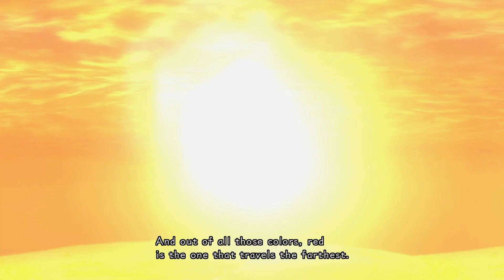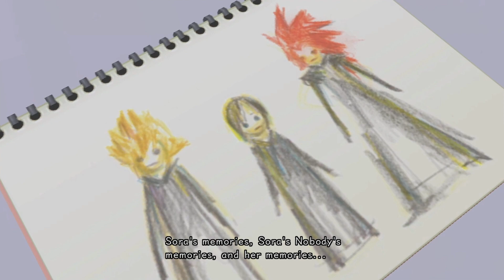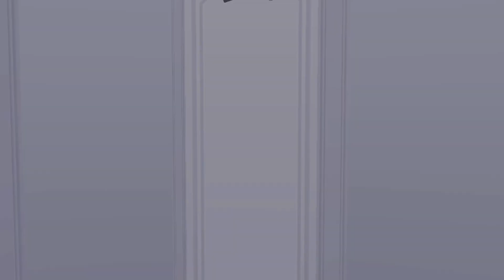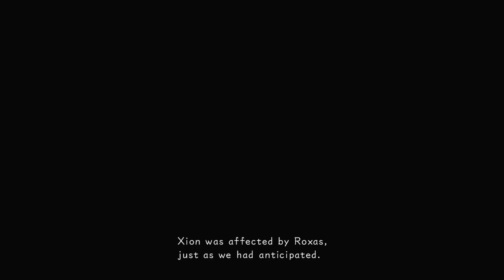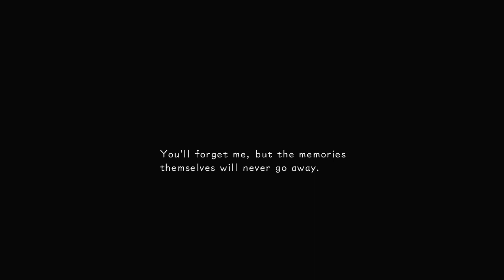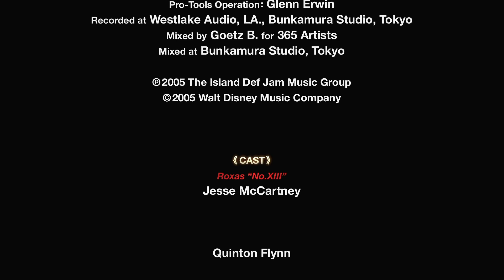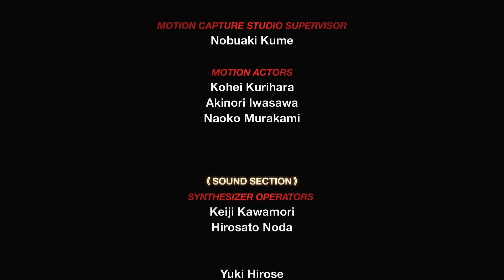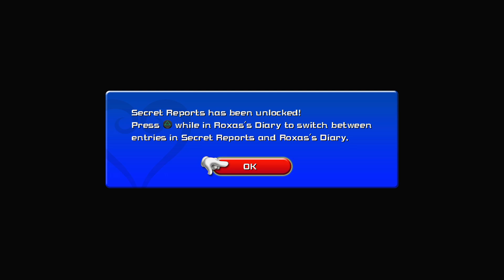LP-BITS: Kingdom Hearts 358/2 days part 2/final: Who am I gonna eat ice cream with?